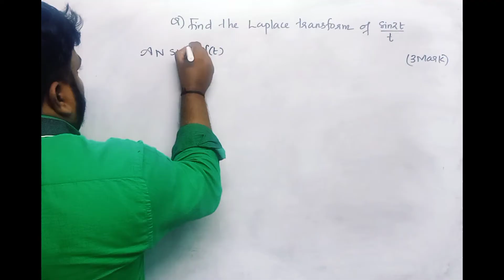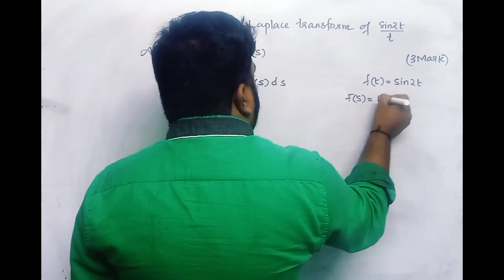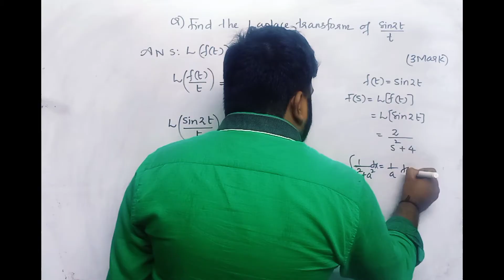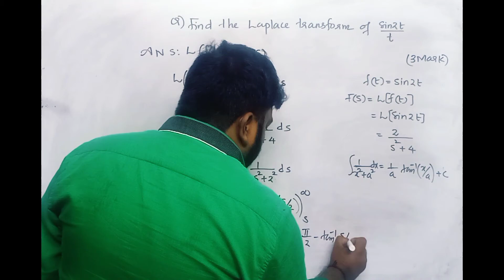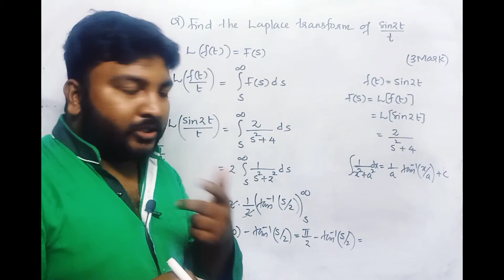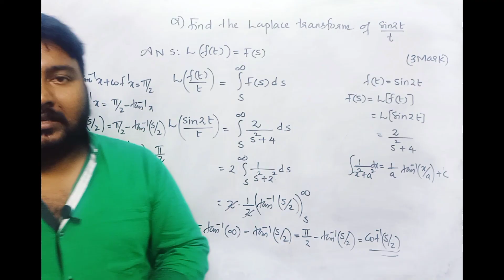MAT102/VCDT/exam special/One question sure question series/part-11